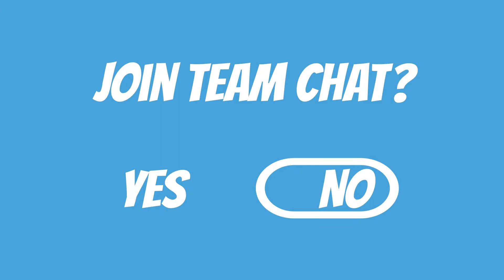Favorite Games of the PS4 & Xbox One - Episode 226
We're officially in the next generation of consoles and as our final farewell to the PS4 and Xbox One, we are counting down our top 3 games of the last generation.

0:00 - Introduction
4:14 - Moment with Mogan
7:10 - We've started Skyrim!
11:27 - Jerrett's #3: Life is Strange
18:48 - Mogan's #3: Bloodborne
28:37 - Jerrett's #2: Ori and the Blind Forest
36:30 - Mogan's #2: Monster Hunter World
47:58 - Jerrett's #1: The Last of Us Part II
56:31 - Mogan's #1: Overwatch